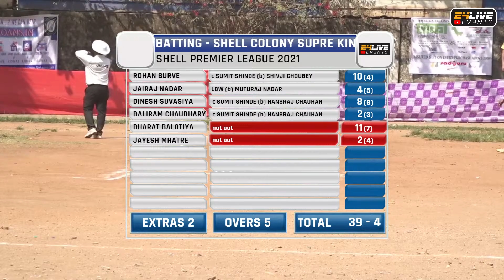DREAM X1 vs SHELL COLONY SUPRE KING ||SHELL COLONY PREMIER LEAGUE 2021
SHELL COLONY PREMIER LEAGUE 2021
24 LIVE EVENT (संदेश पाटील ८१०८९९९००९ // मिलिंद घरत ८८७९८९८३०३)